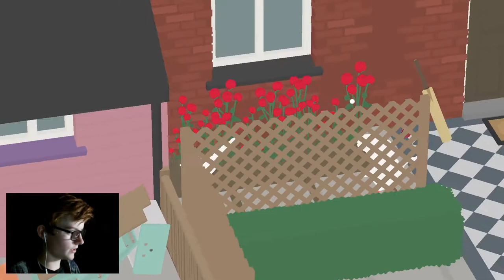These slippers are ours now. | untitled geese game #3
The 4th video we recorded lost half of the face cam footage so we may play the last section again another time.